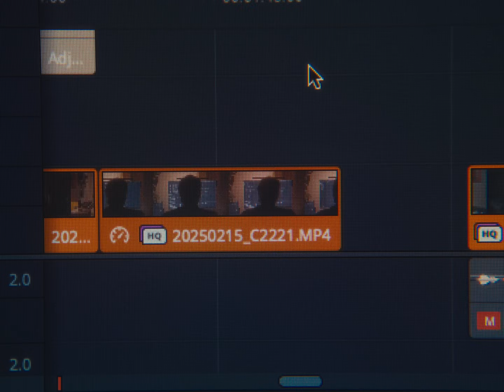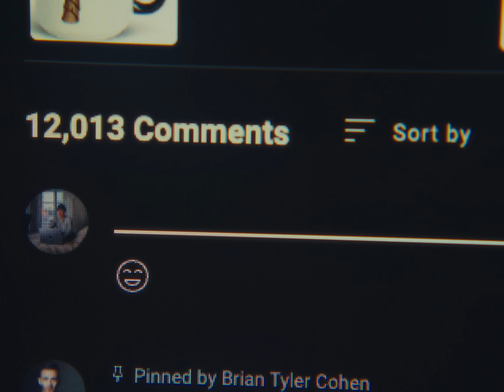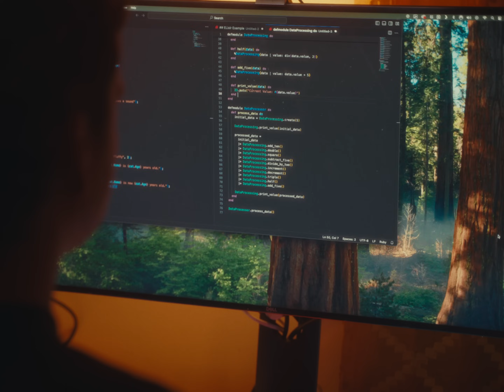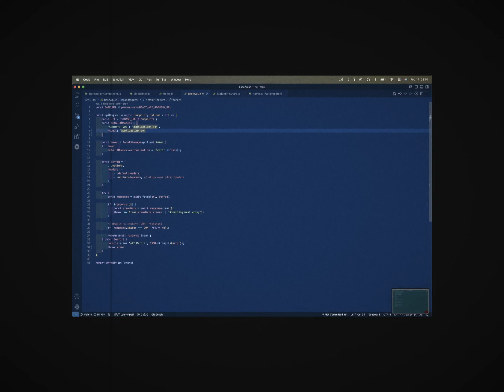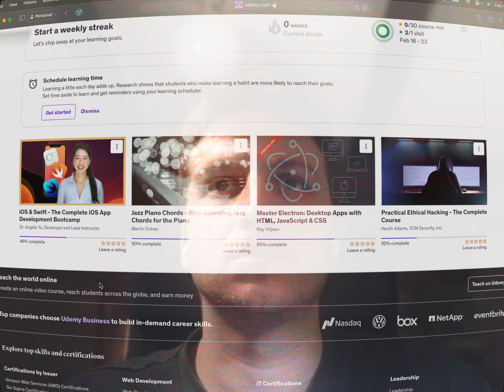My Essential Software Engineering Productivity Tools (2025)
In this video, I talk about the tools I use as a software engineer in my every day life.

I'm a 27 y/o software engineer living in Montreal. Here's what happening in my daily life.

What's in my bag:
Camera
Main Camera
Backup/Photo Camera
Main Lense
Wide Angle Lense
Super Wide Angle Lense (also work on full frame with frame)
RGB Led Panel
Big Light
Voice Over Microphone

Desk setup
Dev Monitor BenQ RD320UA
Same monitor (but 28" version) RD280UA
Desk Pad
Magic TrackPad

Computer
Mac Studio Support

00:00 intro
00:21 tool #1
01:03 tool #2
01:51 tool #3
02:32 tool #4
03:10 tool #5
03:43 tool #6
04:33 tool #7

First of all, we have my MacBook Pro with the M2 Pro Chip. It's a total beast.
Then as a Monitor I have a Dell P2723DE (something like that) It's a 27" monitor with QHD (1440p). It's not as excited as the Studio Display, but it gets the job done.
Then we have the Logitech MX Combo with the MX Master 3 (MX Master 3S) and the MX Keys. Very great keyboard/mouse combo.
Following that I talk about the AirPods Pro II. I used to use Sony XM4 as my headphones but now AirPods have replace it.
I mostly use Visual Studio Code as an IDE.
Notion is also a beast of note taking app. It has so much features and templates.